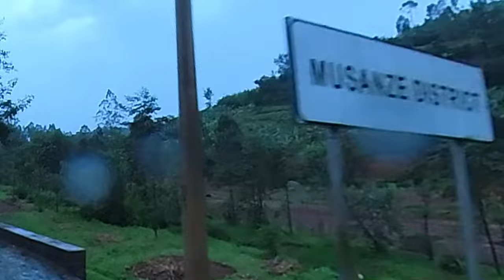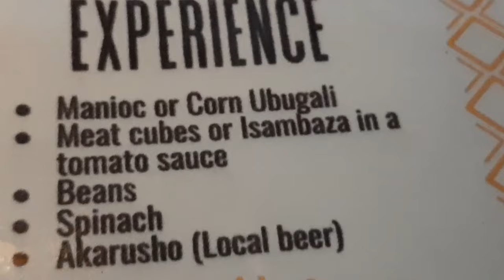Inzu Lodge | Escape to Gisenyi: A Weekend Getaway from Kigali Chaos!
Join me on a scenic road trip from Kigali to Gisenyi, where I escape the chaos of construction noise and find tranquillity by the beautiful Lake Kivu. The journey includes stunning views, unexpected road adventures, and a glimpse into the eco-friendly Inzu Lodge. Discover the charm of glamping, traditional Rwandan food, and the picturesque surroundings. From celebrating anniversaries to encountering landslides, this weekend getaway had it all. Come along on this adventure-filled vlog and let me know your favourite part in the comments below!

ME